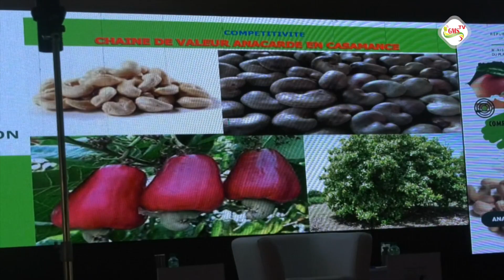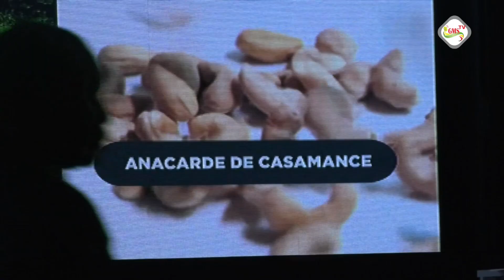Zchor: Les bases de la compétitivité des filières mangue et anacarde de casamance au menu d'un forum